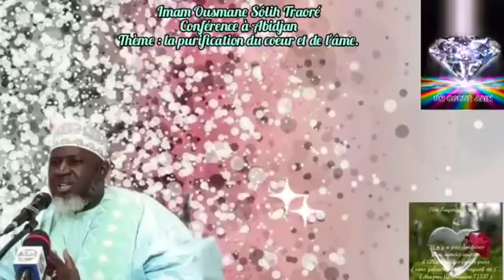Imam Ousmane Sôlih Traoré : la purification du cœur et de l'âme à Abidjan le 2 août 2021